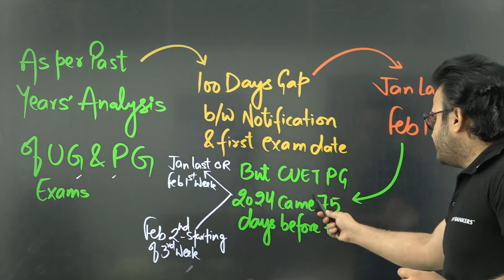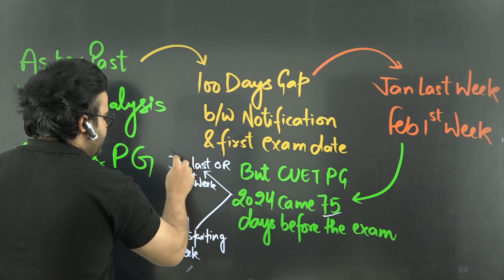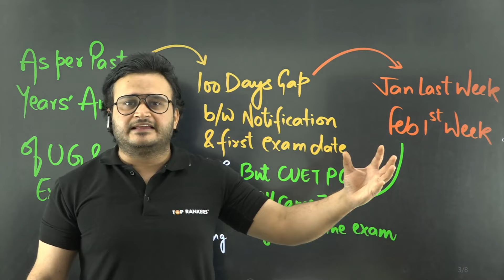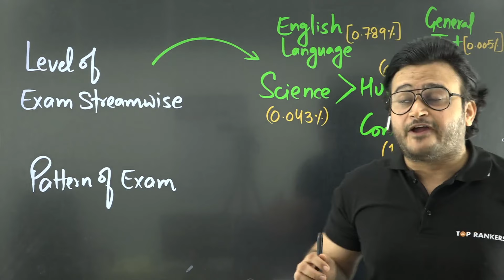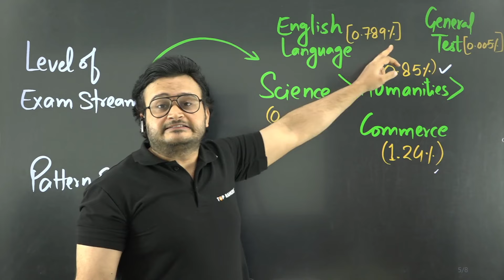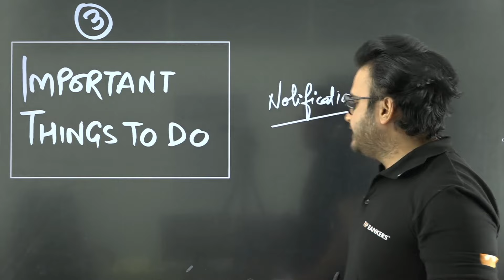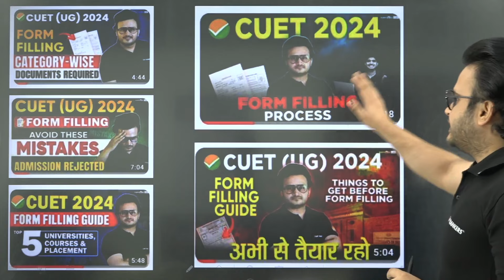CUET 2024 3 Big Updates 😨 | NTA Official Update | CUET 2024 Latest Update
🚀 Get ready, CUET 2024 aspirants! 🚀 In this exclusive video, join renowned educator Akash Sir as he delves into the much-anticipated updates expected in the upcoming CUET 2024 by NTA. As you gear up for one of the most crucial exams of your academic journey, Akash Sir provides invaluable insights into the potential changes that might shape the CUET landscape.